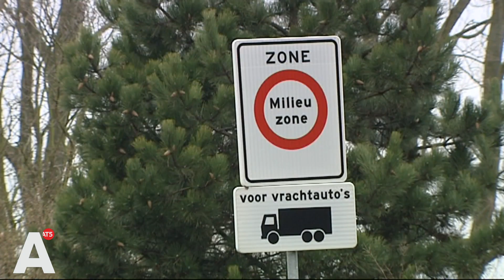Een veiligere stad of inbreuk op privacy?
Is de bredere inzet van camera's nodig om de stad schoner en veiliger te maken, of is het juist een inbreuk of zelfs schending van privacy? Ook binnen de gemeenteraad is het laatste woord hier nog niet over gezegd.